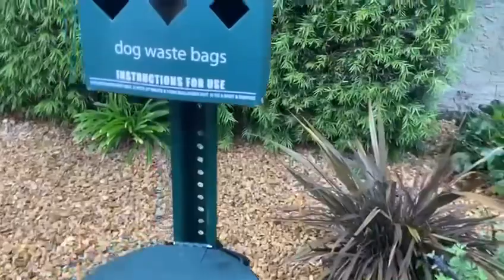Walking John🐶❤️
Taking John 🐶on his usual walk to do his double P😀